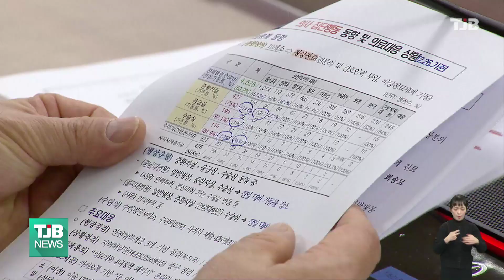대전서 의료계 집단행동 종합병원장 회의 개최｜ TJB 대전·세종·충남뉴스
전공의들의
집단 진료 현장 이탈에 따른
진료공백 최소화를
논의하기 위해
충남대병원 등
10개 종합병원장이
참석한 대응 회의가
대전 시청에서 열렸습니다.

대전시는
이날 회의에서
전공의들의 복귀 독려를 당부하고,
의료기관 내부에서의
탄력적인 인력 배치 등을